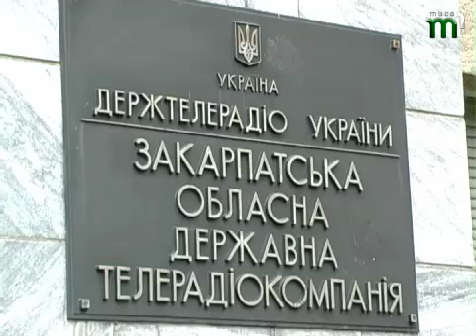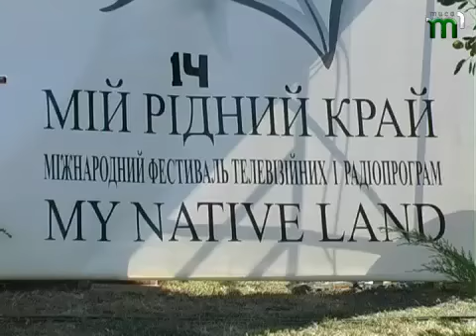Тиса-1.Телемарафон нашого фесту.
День відкритих дверей і фільми нон-стоп - так у форматі телемарафону проходив другий день фестивалю "Мій рідний край" на "Тисі-1". Поціновувачі документального кіно мали нагоду переглянути фільми на великому екрані.